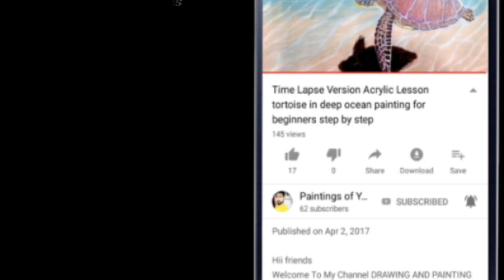Step by step Colorful sunset landscape Painting | Acrylic painting lesson for beginners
Hii Friends,

About this Painting: learn how to colorful sunset, how to blend and pour color on canvas, how to mix up colors, simple tricks to paint tree and moon, deer and fawn.

About Channel: This channel is all about painting demonstration/techniques videos.

Thanks for the support and watching my channel.